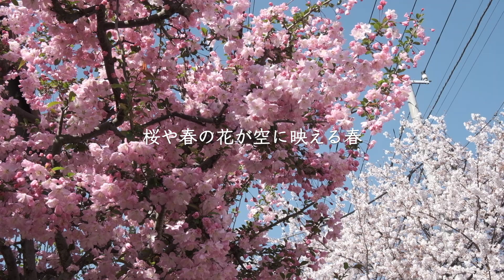【衣替え 】秋冬服から春夏服。クリーニングへの服の選別は。手放し品。願い。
「むやみに買わない、捨てない」私の
引越しのような衣替えのvlogです。

▲ 只今絶賛 動画 不定期投稿中 ▲

Hopefully you enjoy my videos.